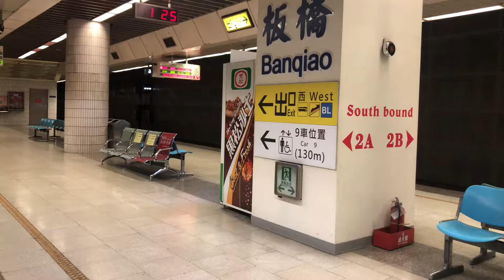5227次加班柴聯自強號(紅眼列車)(6節)往樹林在板橋站廣播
拍攝時間：2020/8/22 01:25
車號：
(樹林端)
DR2803
DR2852
DR2814
DR2828
DR2864
DR2827
(台北.花蓮端)
沿途停靠：
花蓮、羅東、宜蘭、瑞芳、松山、台北、板橋、樹林。
民國109年8月21日、23日行駛。在瑞芳跨日。